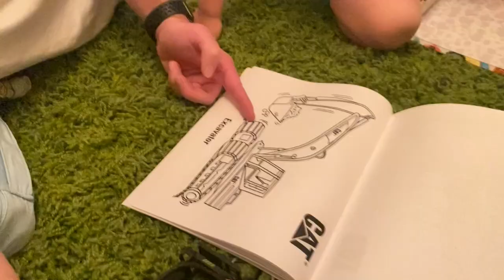This Is Going To Make People Mad....